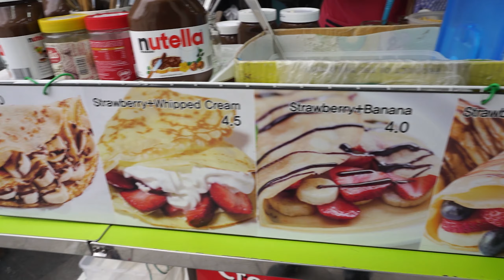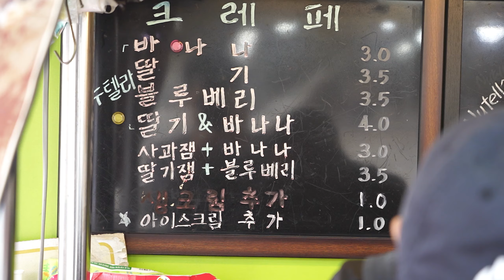동대문 할아버지 크레페 근황 ~ 다시 줄서기 시작! / famous Papa's crepes - korean street food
바나나 딸기 크레페 4,000원
토핑추가 1000원

길거리음식에 정성을 담아
즐거운 영상으로 만들기 위해 노력하는 야미뉴스입니다.
오늘도 응원해 주셔서 감사합니다.

YummyNEWS is trying to make fun StreetFood videos!
Thank you for your support today.